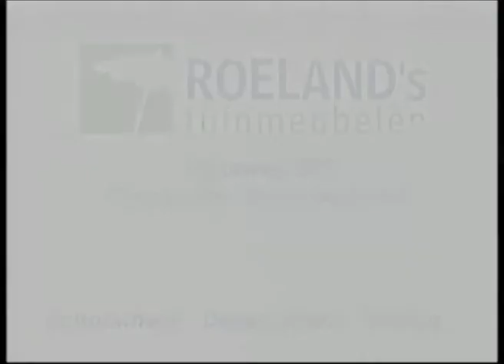Roelands tv-commercial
Multimedia Studio Janssen produceerde voor Roeland's tuinmeubelen een tv-commercial.